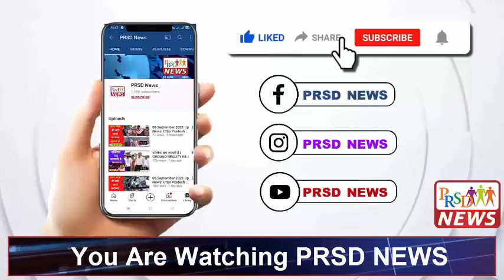गोबर से निर्मित दीपों से जगमग हुआ ओ एन एकेडमी विद्यालय | PRSD News